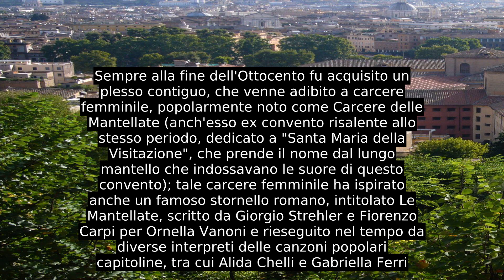Carcere Di Regina Coeli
Il carcere di Regina Coeli (Casa circondariale di Roma Regina Coeli) è il principale e più noto carcere di Roma ed è, amministrativamente, la casa circondariale della capitale italiana